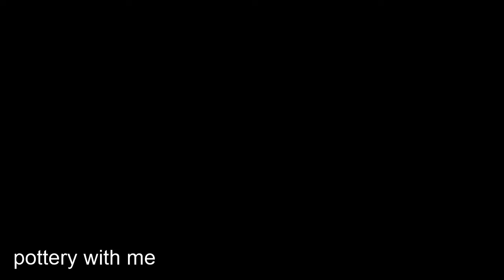Goldfish Clay Sculpture | pottery Process | making fish with clay - pottery with me - clay fish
In this video, will you learn how to make hand tools with clay?
In this video, we have made a clay fish so that you can learn the basics of how to make pottery with clay.

Timecodes:
0:00 - Beginning
0:13 - Kneading clay
1:01 - start of work
1:33 - throwing clay
1:56 - Start making fish
3:40 - Hand drawn
6:25 - making wings
10:10 - make eyes
11:25 - Fish scales
14:25 - Drawing on fish
17:15 - end of work

If you want us to make the things you want, just comment your opinion to us or send us a direct link through our Instagram page.

This is the link of our Instagram page where you can place your questions and orders there.👇

Hello guys, first of all, I want to tell you that in the pottery workshop that we have, many students and apprentices who did not know anything before come to our workshop to learn pottery, and now each of those students have their own workshop. Now they are their masters and we were able to bring them to this rank.
And now, after many years, we have entered the virtual space, YouTube, Instagram, etc. and started our activity and we want others to use our experiences.

In this channel, we want to tell you educational videos and interesting tricks about pottery

✦ FAQ

What type of clay do you use?
- Epoxy clay

What do you use to smooth out the clay?
- Water.

What paint do you use?
- Golden High Flow Acrylics.

potters wheels

pottery
potty training
pottery by hand
pottery wheel
potty song
potty
pottery making
potty favorite
potter
poterhead
pott
poter
potery
potters wheel

pottery with me

Pottery training, making items with clay and clay, making cooking, dining, decoration
items, making clay animals using clay

What is pottery?

pottery made of clay fired to a porous state which can be made impervious to liquids by the use of a glaze.